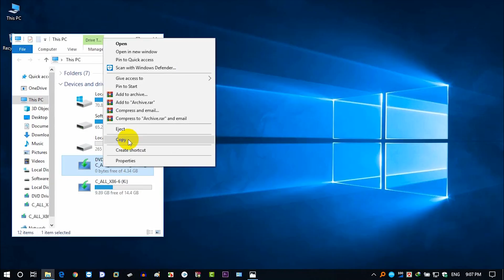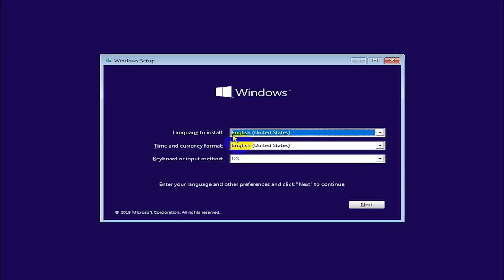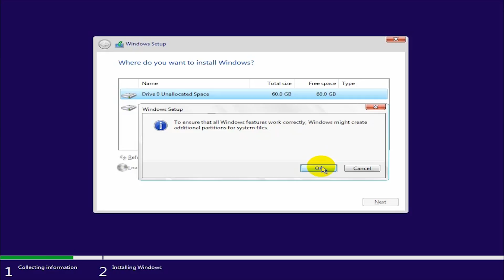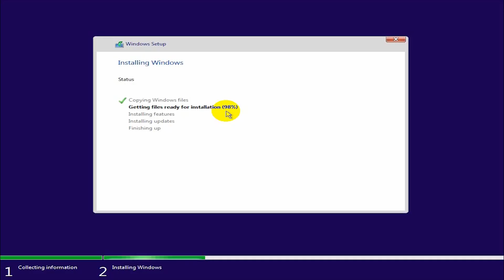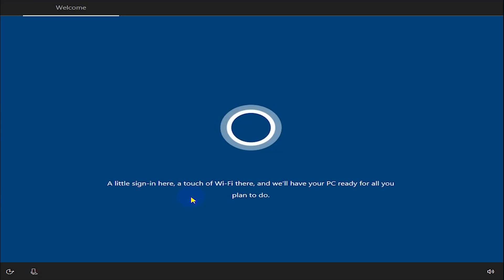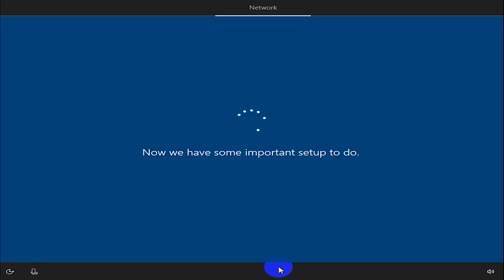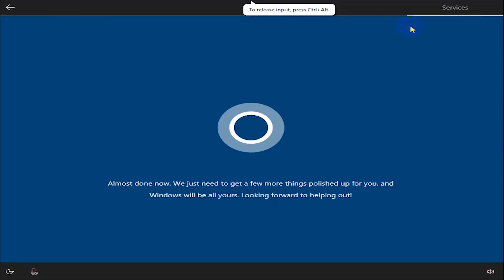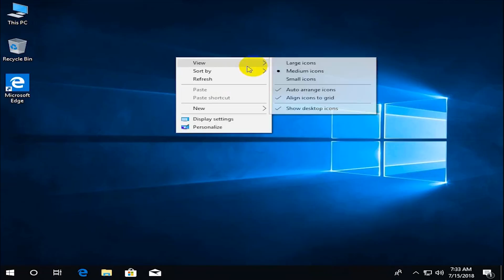Windows 10 Setup from USB Bangla Tutorial | যে কোন কম্পিউটারে Windows 10 সেটআপ দিন।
If Your Ask is How to Setup Window 10 in Bangla. You Come Right Place.

CD/DVD দিয়ে Windows দেওয়া যেমন ঝামেলা তেমন ই সময় সাপেক্ষ। 10 Setup করুন USB pen drive দিয়ে কোন ঝামেলা ছাড়ায়। কিভাবে Windows 10 Installation in Bangal তে শিখবেন জানতে ভিডিওটির শেষ পর্যন্ত দেখতে থাকুন। আশাকরি, ভাল লাগবে।

Year: 2018
Publisher: Tutorial Bangla
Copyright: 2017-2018